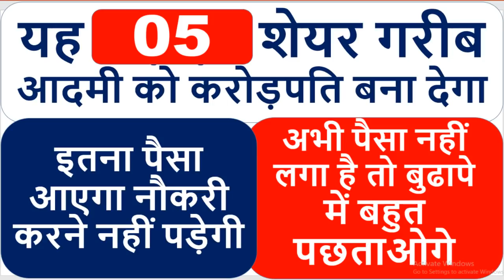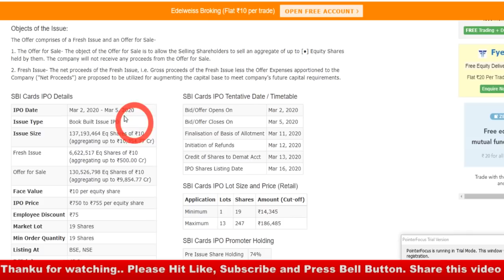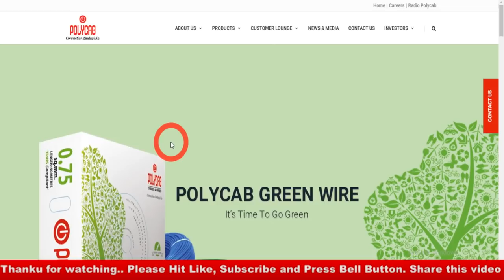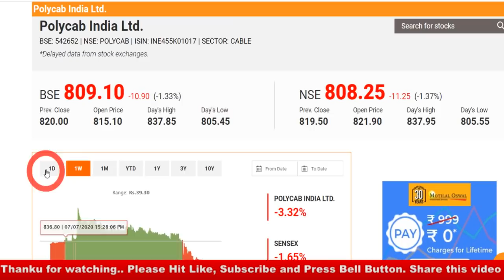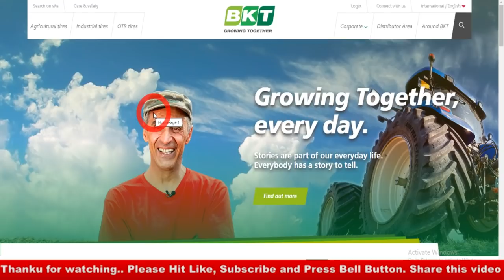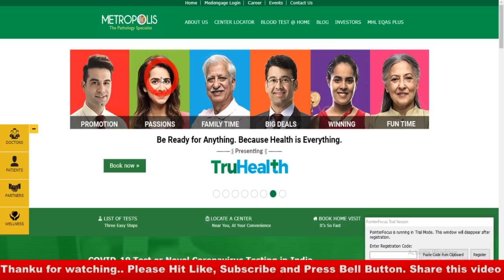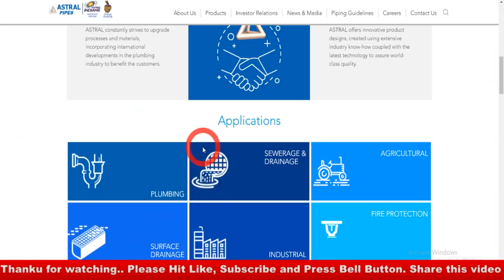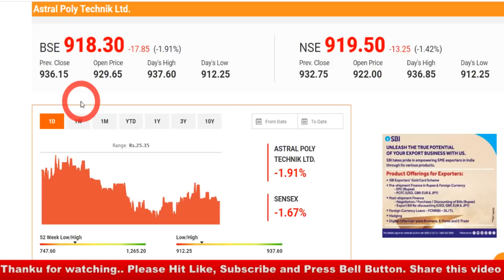नौकरी करने नहीं पड़ेगी I यह (5 ) SHARE गरीब आदमी को करोड़पति बना देगा I LATEST MULTIBAGGER STOCK